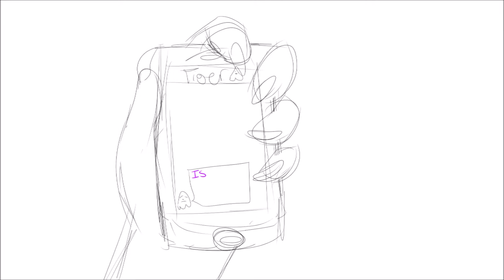Sucka Stand up (shit vent)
A video I'v been sitting on for the past month

My sister came home for the holidays and it wasn't that fun. she won't talk to me and wants to to pick sides so, yeah. lil vent